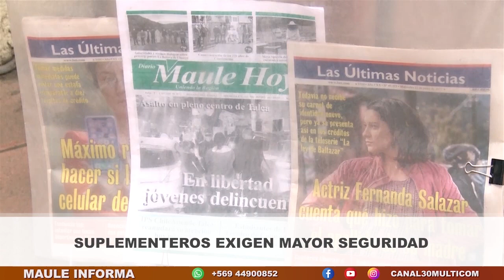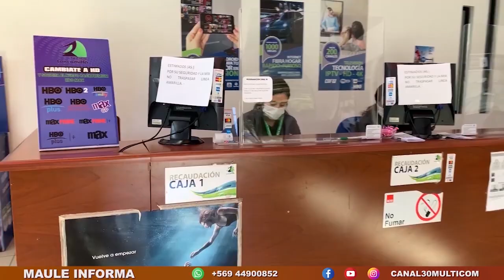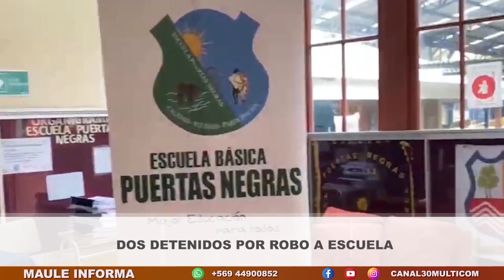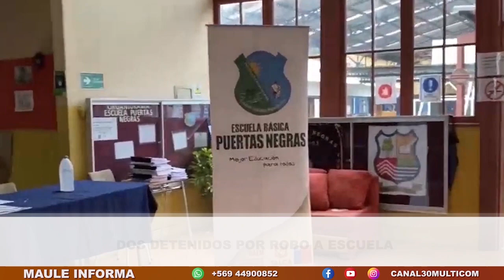MAULE INFORMA | Viernes 24 de Junio 2022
Te invitamos a revisar la edición del día viernes 24 de junio de nuestro noticiero central MAULE INFORMA.

De lunes a viernes desde las 21:00hrs por las pantallas de Canal30 Multicom a través de su señal analógica 32, STB 187, IPTV 113 o ISDB-T 44.3.